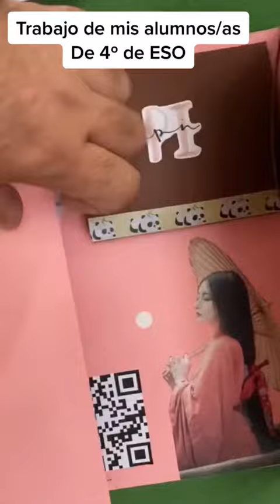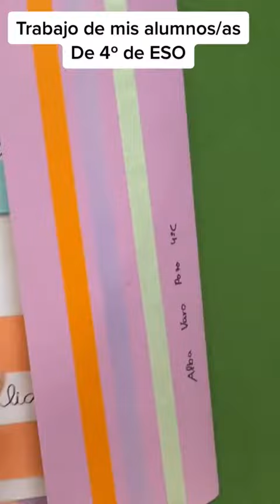Exposición de Lapbook. Instrumentos tradicionales asiáticos